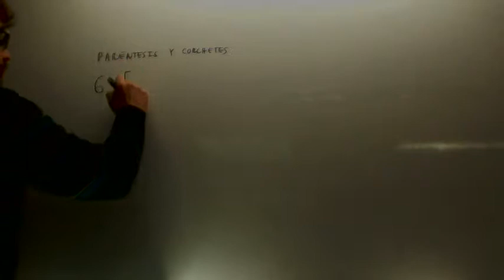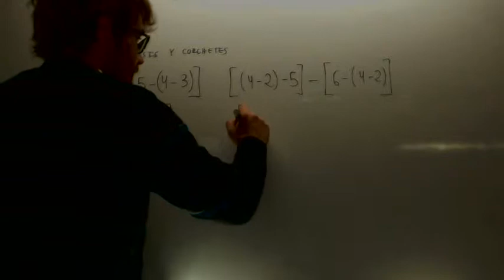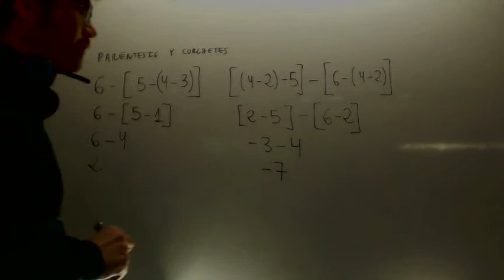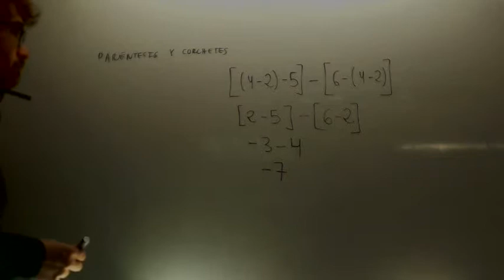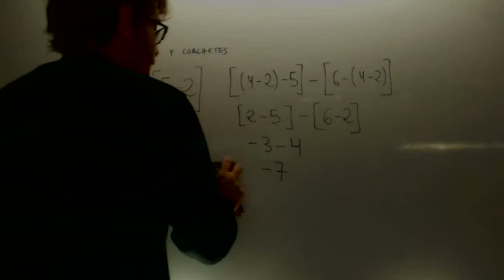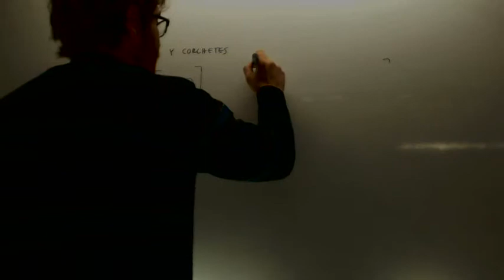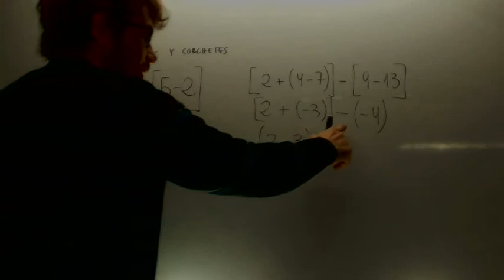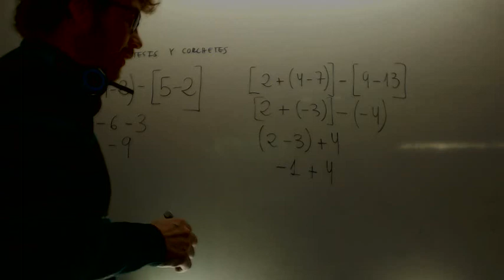Operaciones con parentesis y corchetes Matematicas 1º ESO Academia Usero Estepona